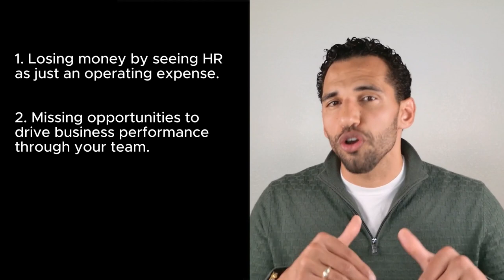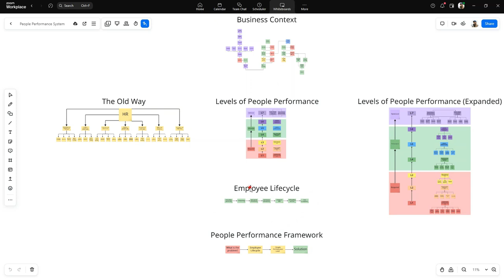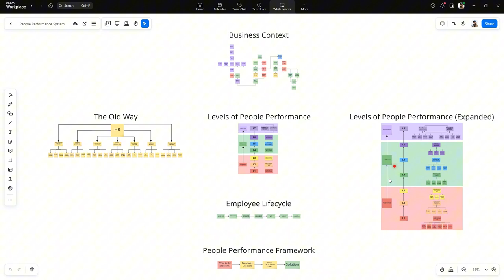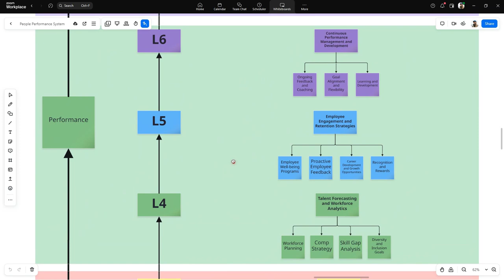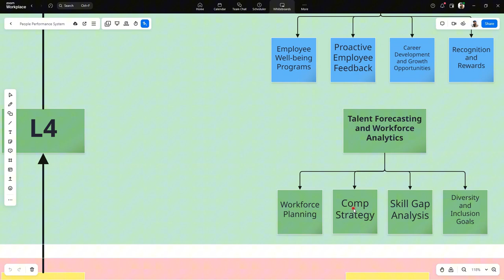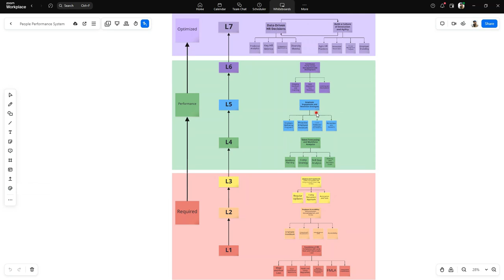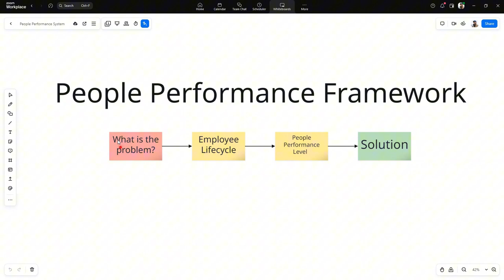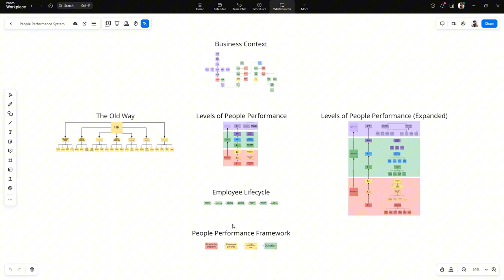Why Traditional HR Is Failing Your Business. Do This Instead!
🙋 Get a Custom People Performance Action Plan – Book Your Free Call!

Are you sick and tired of old HR slowing you down? Do you feel like HR is working against your company instead of moving it forward?

In this free call, we’ll provide expert answers to all your HR and benefits questions, create a customized people performance action plan, and give you clear next steps to streamline your operations.

What You’ll Get:
Expert guidance on your HR and People Performance challenges
A personalized, actionable roadmap for success
Answers to compliance, outsourcing, and employee management questions

Limited spots available – schedule your free People Performance call today!